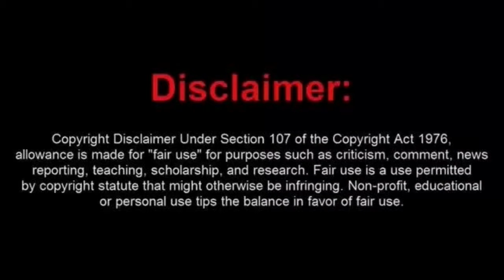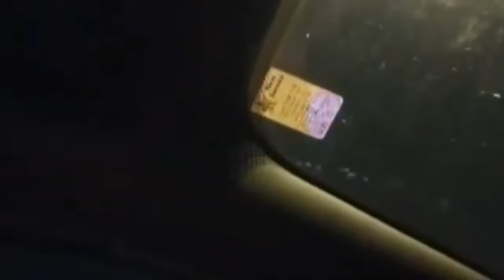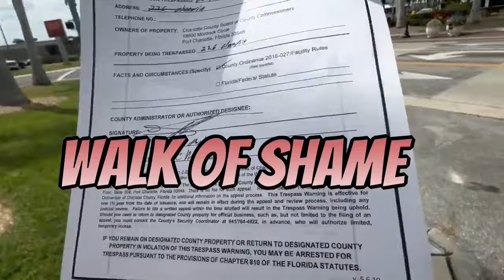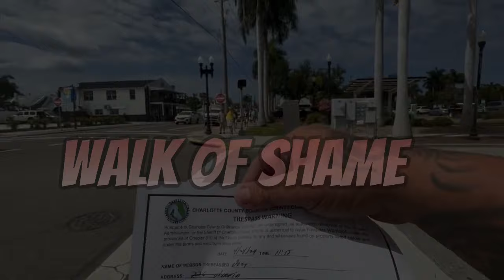Poor Frauditor Manual Mata Arrest for Interference at a Traffic Stop... Again